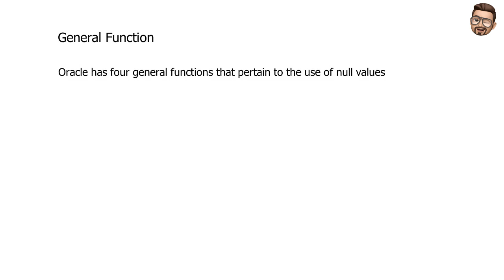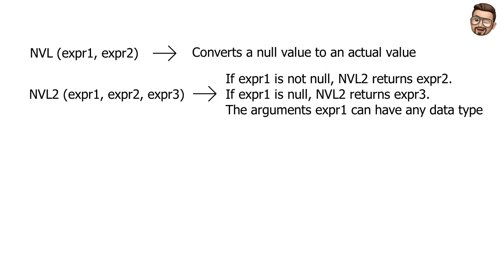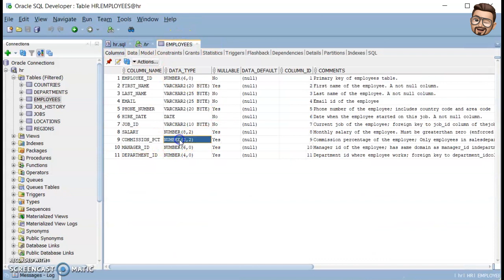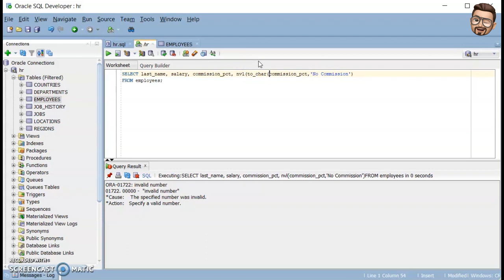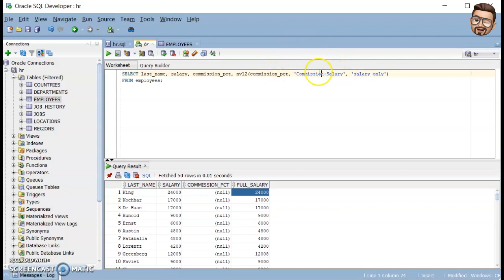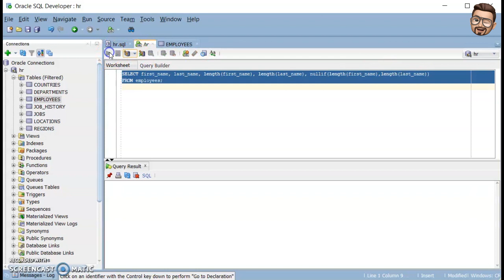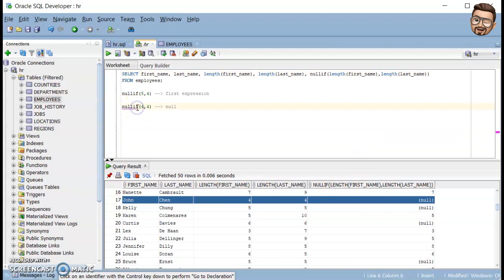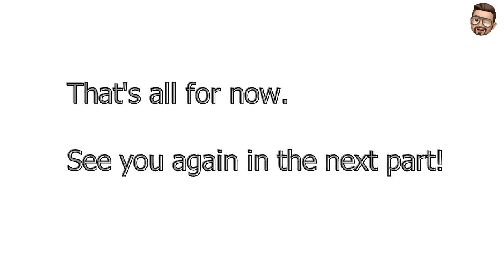Conversion Function and Conditional Expression Part 3